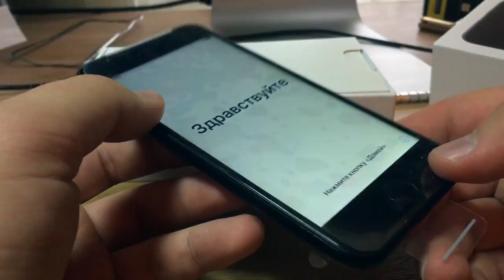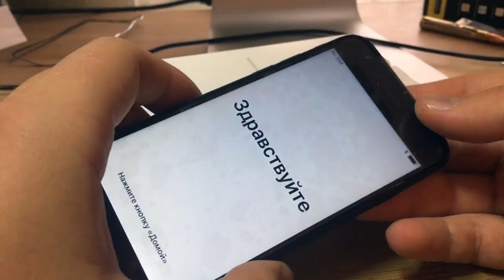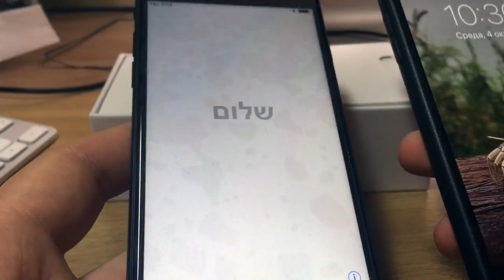IPhone X с PANDAO